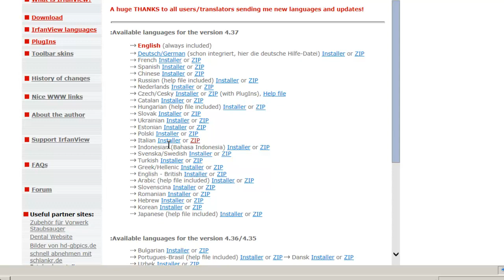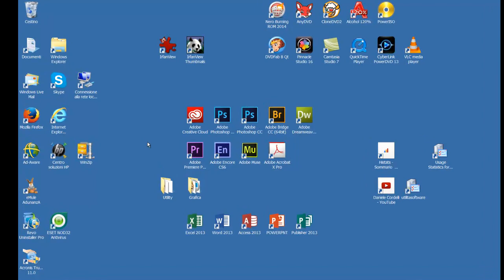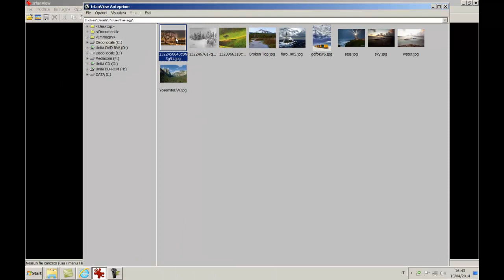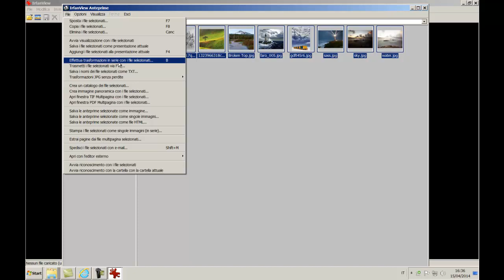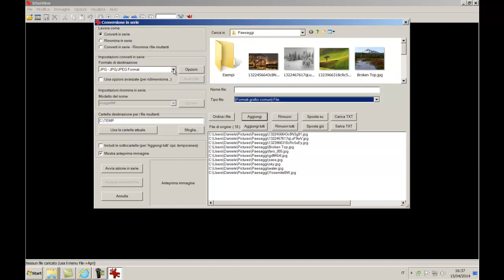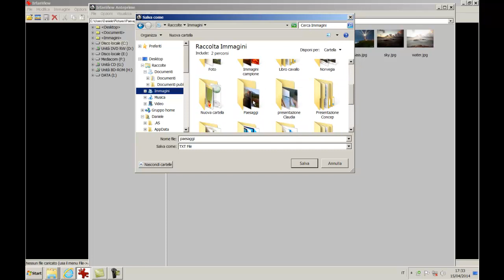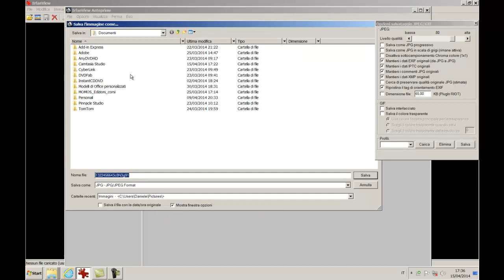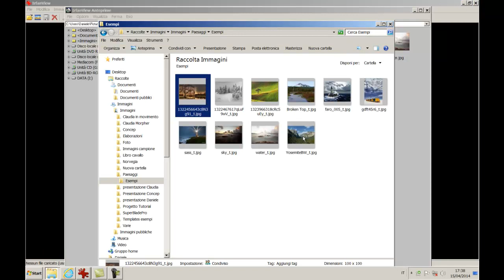IrfanView un potente e completo visualizzatore di immagini, ma non solo....Parte Prima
Conoscere ed usare IrfanView un potente visualizzatore di immagini, crea pagine web, screensawer, e molto altro. Tutti i tutorial